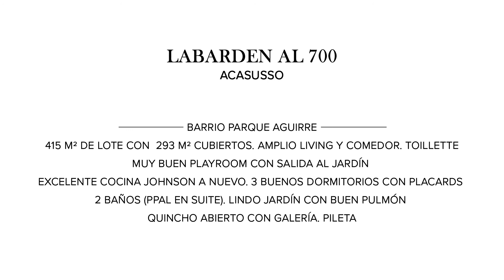Mieres Propiedades - Casa en venta en Labarden al 700 - Acassuso